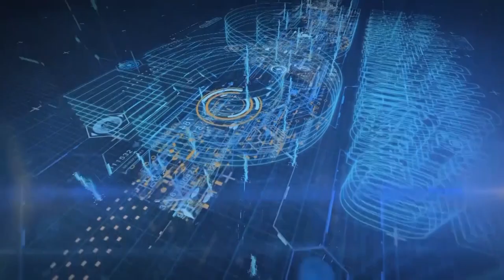Human Psychology - Introvert vs Extrovert | Facts About Personality | Abdul Salam Chaudhary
Abdul Salam Chaudhary (Psychologist | Author | Udemy Instructor) shares his experience as well as Four Surprising Facts About Human Psychology And Personality. What is the difference between introvert vs extrovert? Watch this informative session till the end.

_____Abdul Salam Profile_____
▶ AbdulSalamUrdu.com